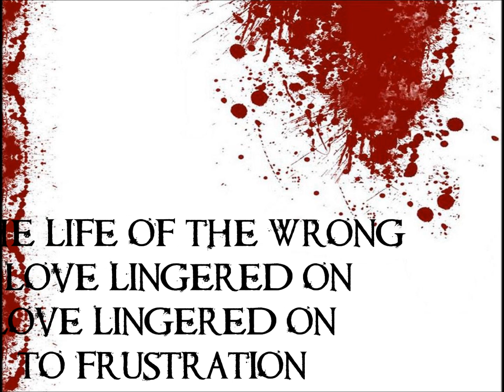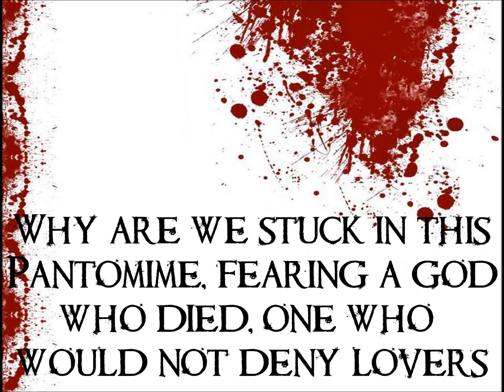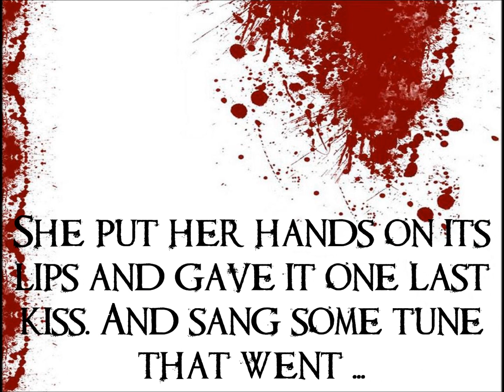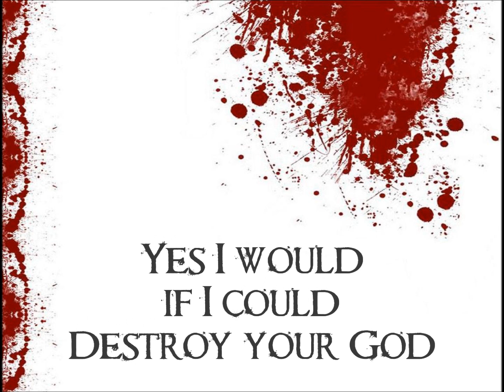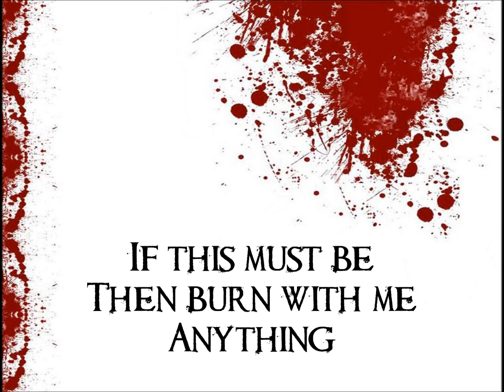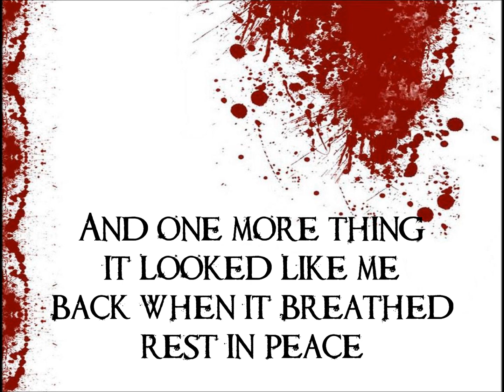Rapture - Hurt (lyrics)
This is one of my favorite songs by Hurt, and I didn't see a decent lyrics-on-screen video for this song on Youtube.